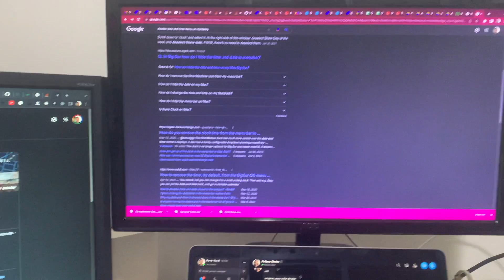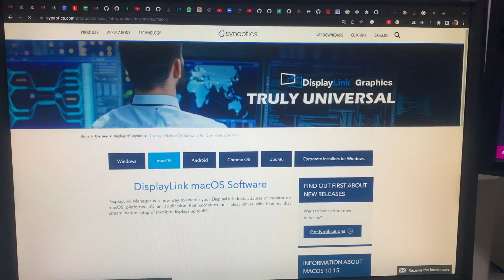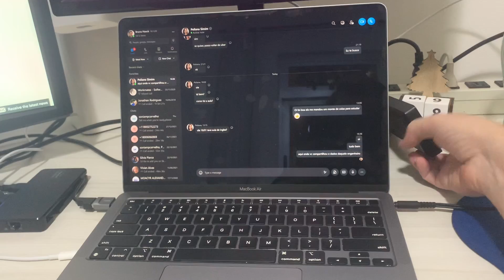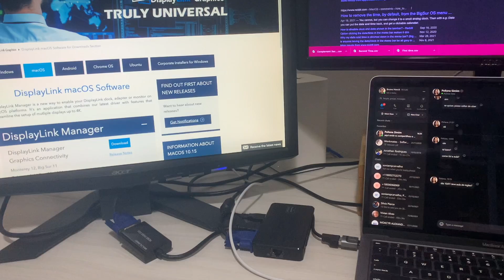Dois monitores no Mac Air ou Mac Pro M1 2020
Curso ao Vivo de Inglês com Programação R$14,99 para 1000 primeiros assinantes

Tech Jobs - Start Dev - Freelancer - Jobs - Vagas na Gringa

Email de contato do canal e para aulas particulares de Inglês com programação.

Favor responder o questionário abaixo sobre vagas, tecnologia e treinamentos

Produto mostrado no vídeo:
Targus Dock Model: DOCK110 - USB
Existem modelos com usb type c

Contato para aulas particulares de Programação e Inglês

Meus cursos na Udemy
Curso IONIC